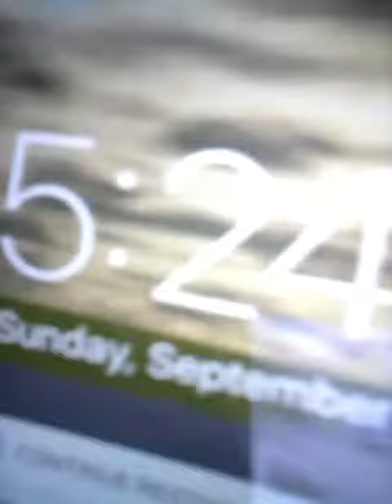I stayed up in till like 6:00 AM